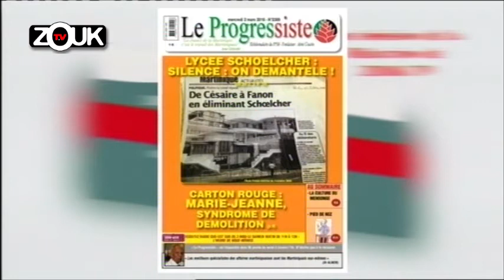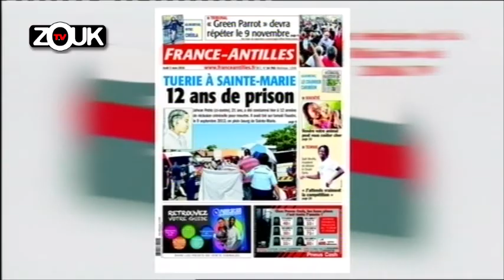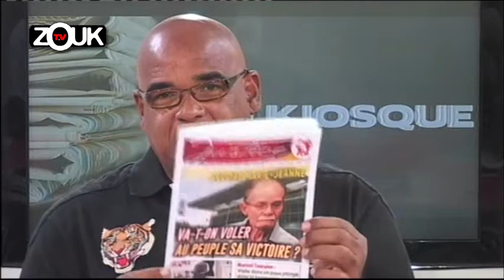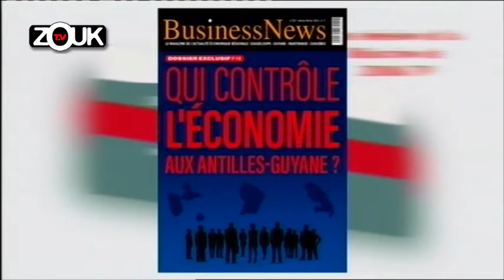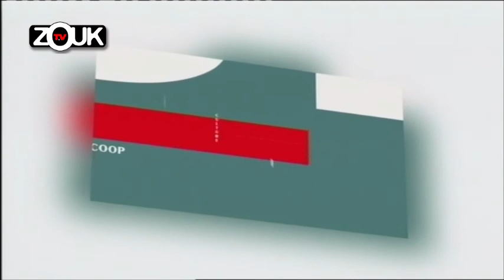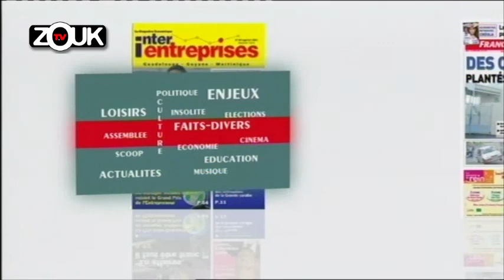Le Kiosque du 4 Mars 2016